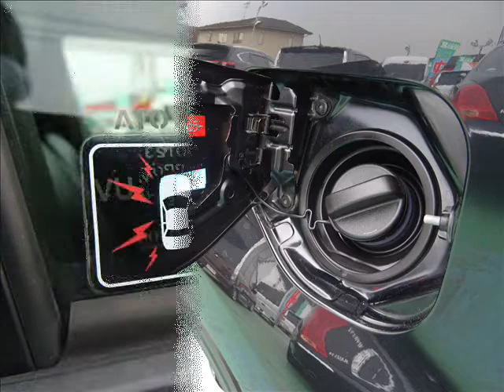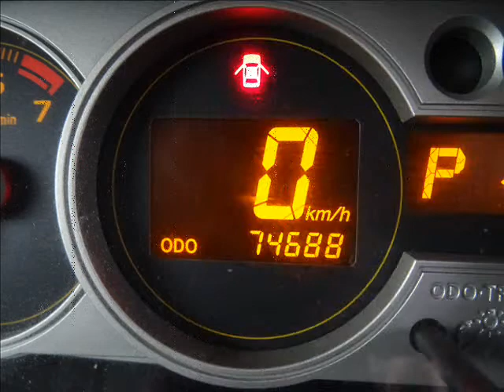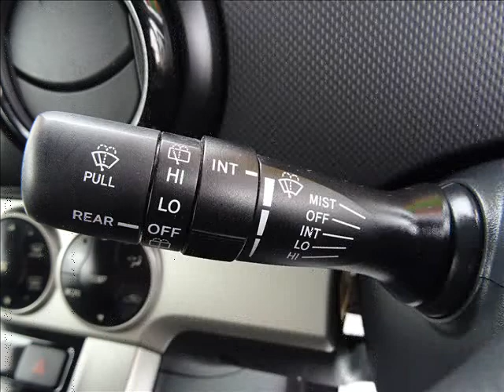H.21(2009)年 トヨタ カローラルミオン 1.5 G エアロツアラー 純正エアロHID18AW地デジHDD ブラックマイカ 走行74,700km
★出ました!コンパクトワゴンの定番!NZE151型カローラルミオン!平成21年8月登録!
★前期型!1.5Gエアロツアラー!インパネCVTオートマ車!当店人気のブラックマイカ!
★実走行74,700km!お得!車検2年整備付!取説新車時手帳完備!タイミングチェーン車!
★1NZ型/VVT-i直列4気筒DOHCエンジン搭載の110馬力!気になる燃費は16.2km/L!
★修復歴無し!第三者機関AIS(鑑定認定機関)の鑑定書付!安心してお乗り頂けます!
★純正エアロ!フロントリップスポイラー!サイドステップ!リアアンダースポイラー!
★純正リアルーフウィング!ハイマウントランプ!電子式リアハッチゲートオープナー!
★純正HIDプロジェクターヘッドライト!純正クリアフォグ!ルーフセンターアンテナ!
★純正LEDウィンカー付電動格納式ドアミラー!ボディ同色アウタードアハンドル!
★純正リアメッキガーニッシュ!リアワイパー!UVカットガラス!プライバシーガラス!
★4輪ディスクブレーキ!カスタムサス製ダウンサス!純正15インチスチールホイール有!
★共豊コーポレーション製AMEシャレンCX/18インチアルミ!サイズは4本共7.5J+48!
★タイヤは横浜タイヤ製デシベルE70!サイズは4本共235-45R18!4本共に山有ります!
★カロッツェリア製HDD楽ナビ/AVIC-HRZ900!9スピーカー!純正ビルトインETC!
★HDDナビ+ラジオ+CD+DVDビデオ+ミュージックサーバー+地デジフルセグTV!
★ナビ連動バックモニター!パワーステアリング!パワーウィンドウ!集中ドアロック!
★オートエアコン!エアコンフィルター!キーレス!スペアキー!純正革巻きステアリング!
★チルトステアリング機能!革巻きシフトノブ!社外革調シートカバー!純正フロアマット!
★6エアバック(運転席助手席/サイド/カーテン)!ABS!4連センタードライブメーター!
★両席バニティミラー!センターコンソールBOX!ドリンクホルダー!ブラックインテリア!
★6:4分割可倒式リアシート!チップアップシート!シートアンダートレイ!専用フック!
★パーソナルランプ!ドーム型天井イルミネーション(ルームランプ)!ラゲージランプ!
★ラゲージアンダーBOX!グローブBOX!運転席小物入れ!カードホルダー!エンブレム!
★ルーフサイドインナートレイ!各ドアペットボトルホルダー!シートバックポケット!
★シートリフター!デッキアンダートレイ!スペアタイヤ/ジャッキ/車載工具完備です!
★保証は1年間/走行距離無制限保証致します!全国24時間対応ロードサービス付き!
★格安にてドレスアップパーツやボディーコーティング等お取り付け施工可能です!
★当社にてお車をご購入頂きますと、お乗りの間オイル交換無料です(店頭にて)!